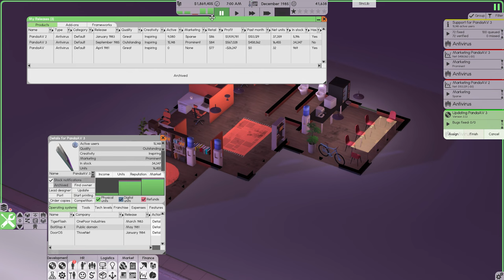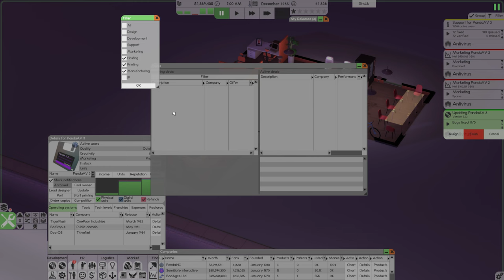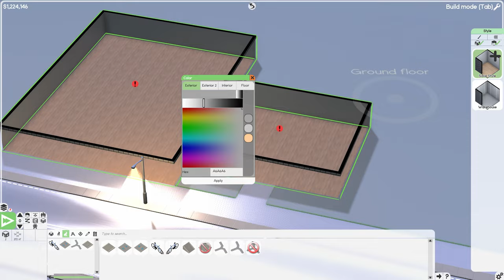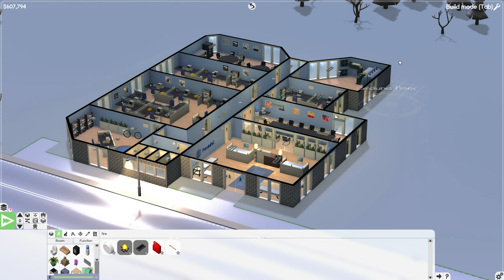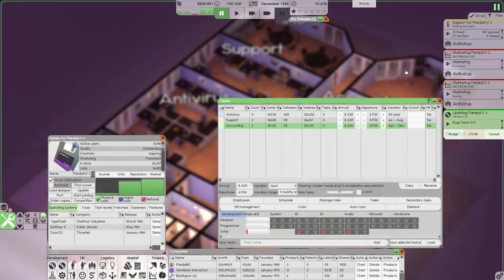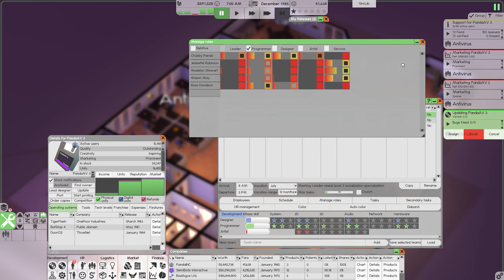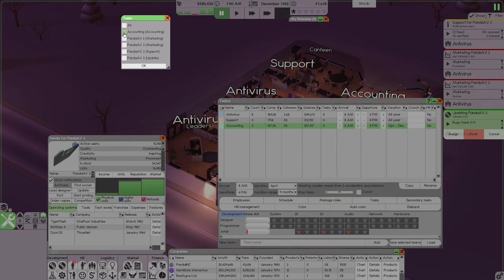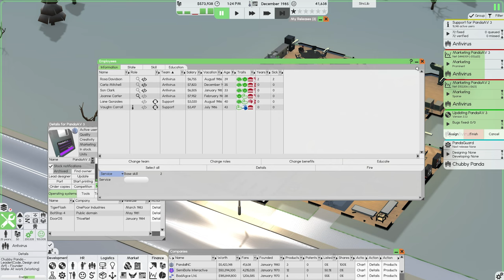Bigger, Better PandaINC: The Office Expansion Saga in Impossible Mode | PandaINC Ep 4 | Software Inc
🚀 The Inaugural Journey of PandaINC in Software Inc - Impossible Mode! 🚀

🚀 Welcome to the future of PandaINC! In Episode 4, we're not just stepping up our game; we're completely transforming our workspace and our workflow. Say goodbye to the old PandaINC as we embark on a thrilling journey of expansion and automation that will redefine what we're capable of.

🏗️ Office Expansion Extravaganza: Dive into our most ambitious project yet as we design and build a state-of-the-art office space. From the drawing board to the final touches, witness the birth of a new era for PandaINC, where creativity and innovation know no bounds.

🤖 Automation Revolution: With Panda V3's success fueling our ambitions, we're leveraging the power of automation to streamline our processes like never before. Discover how strategic automation is set to turbocharge our productivity and set new standards in software development.

💡 Strategic Shifts & New Horizons: As we gear up for the move to the city and ramp up our team dynamics, get an insider look at the strategic decisions driving PandaINC forward. From embracing new deals to planning our next big release, the future looks bright and bustling with potential.

🌟 Join the Journey: Episode 4 of "Software Inc: PandaINC" is more than just an update; it's a milestone that marks the beginning of an exciting new chapter. We're building dreams, expanding our horizons, and setting the stage for incredible innovations.

🎮 About the Game:
Software Inc combines tycoon gameplay with multi-faceted business management, all set within the dynamic realm of software development. From constructing a versatile office to inventing groundbreaking software, the game challenges players to build and manage their own software company from the ground up.

MOD LIST

BetterResearch by GamerJSP
BetterSoftwareDevelopment by GamerJSP
BetterDeals by GamerJSP
BetterContracts by GamerJSP
SIncLib by Otters Pocket
[Beta 1] FU-RE-furniture by Kings sword9
Coffee Mug by microweb4
Outdoor Living by opm
Kitchen Equipment by Emonadeo
Simple Tables by Emonadeo
Modular Shelves by Emonadeo
Versatile Chairs by Emonadeo
Lock's Painting Pack by Lock
Expanse (Beta 1) | Software, Hardware and More by MrNewcity
Office Accessories by CF
Construction Accessories by CF
Construction Accessories - Neoclassic Addon by CF
IKO - Sharp by nox
IKO - Flora by nox
IKO - Light by nox
IKO - Divid by nox